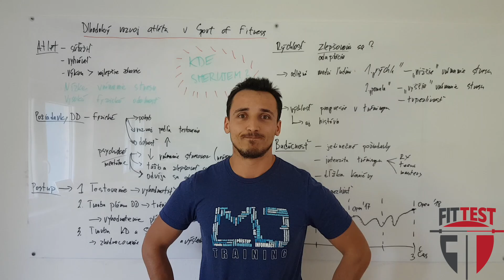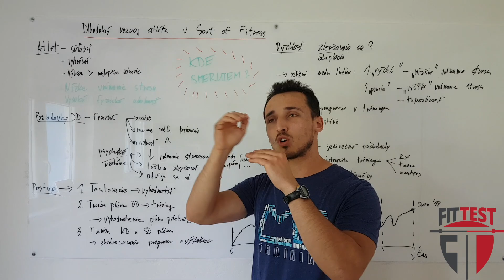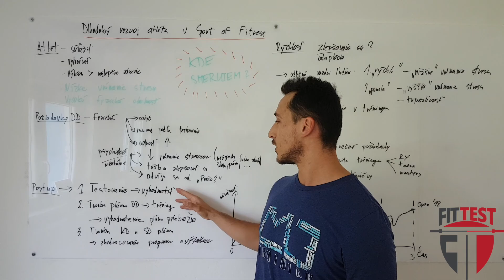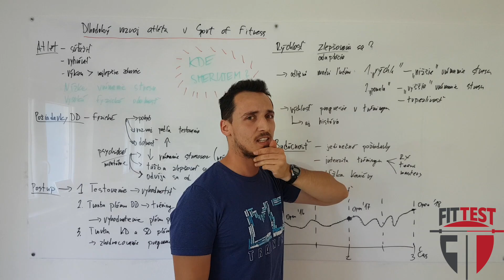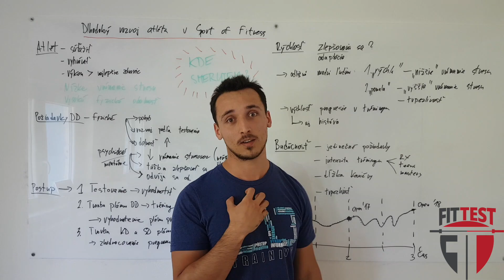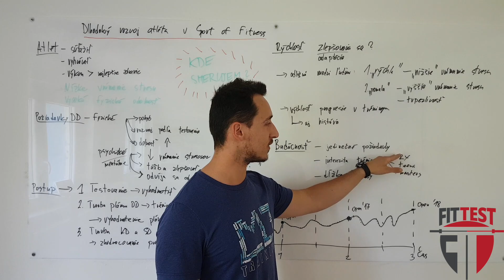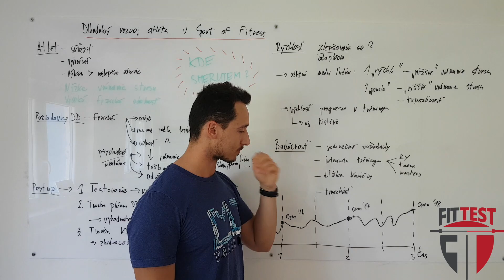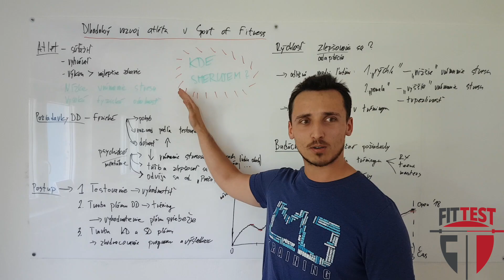Michal Bohumel - Dlhodobý rozvoj atléta v Sport of Fitness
v spolupráci s